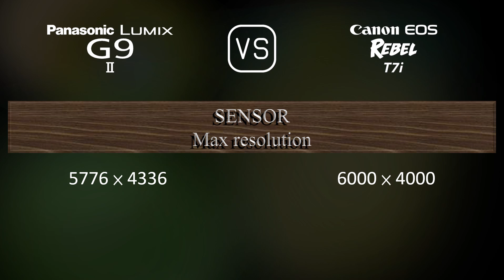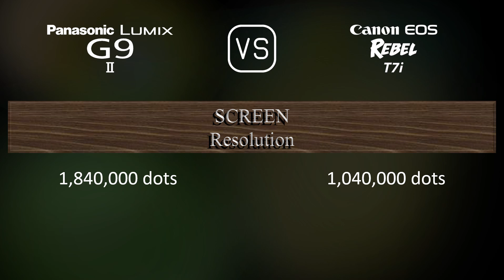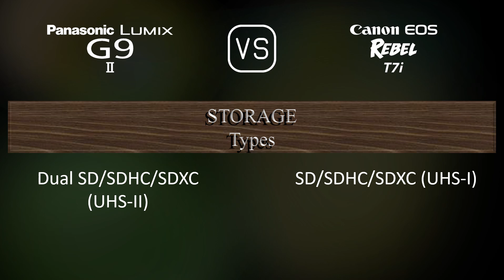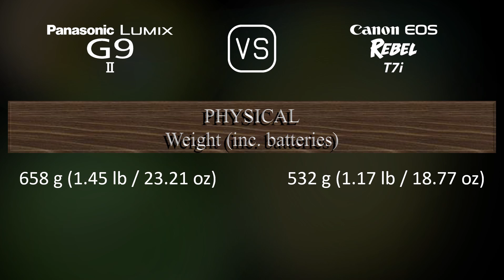Panasonic Lumix G9 II vs. Canon EOS Rebel T7i: A Comparison of Specifications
This video overviews the Panasonic Lumix G9 II and the Canon EOS Rebel T7i in a parallel comparison of specifications.

00:25 LAUNCH
00:33 BODY
00:40 SENSOR
01:01 IMAGE
01:16 OPTICS & FOCUS
01:41 SCREEN
01:58 VIEWFINDER
02:13 PHOTOGRAPHY FEATURES
03:06 VIDEOGRAPHY FEATURES
03:20 STORAGE
03:24 CONNECTIVITY
03:49 PHYSICAL
04:07 MISC